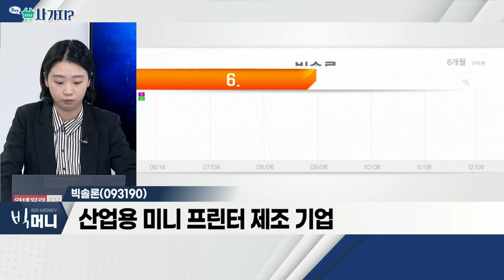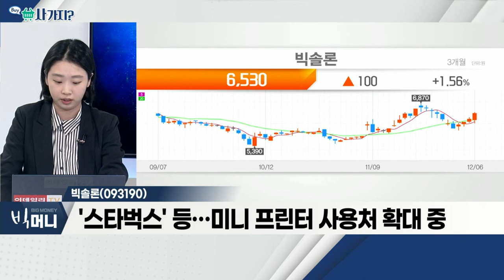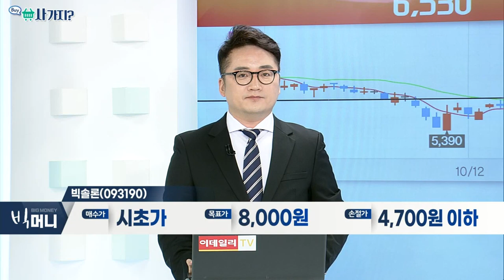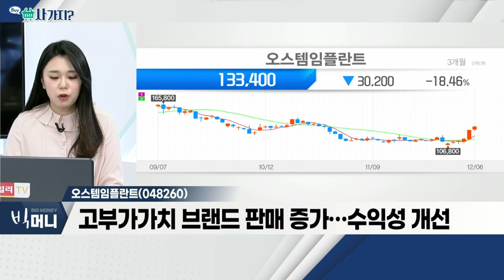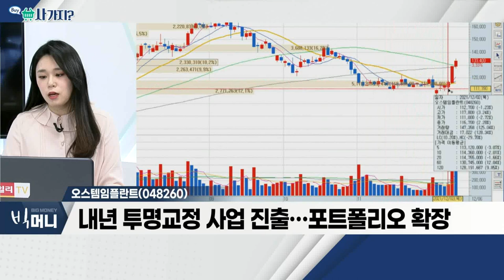빅솔론, 오스템임플란트_사가지 (20211206)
빅솔론(093190)
- 산업용 미니 프린터 제조 기업
- 매년 3% 이상의 현금 배당률 유지
- 올해 최대 실적 경신
- '스타벅스' 등… 미니 프린터 사용처 확대 중

- 중국ㆍ선진국 임플란트 수요 증가… 외형 성장 기대
- 고부가가치 브랜드 판매 증가… 수익성 개선
- 내년 투명교정 사업 진출… 포트폴리오 확장